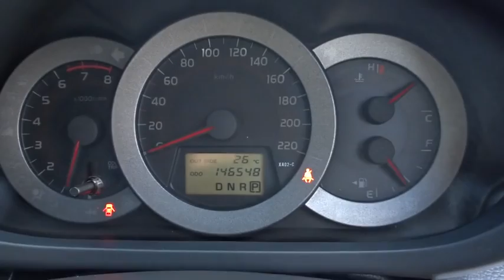2009 TOYOTA RAV4 Townsville, Cairns, Mt. Isa, Charters Towers, Bowen, Australia 6335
2009 TOYOTA RAV4

All our vehicles are subject to an RACQ inspection .. buy with confidence ..Nth Qld's leading dealer .. We can deliver anywhere in Australia  This class leading SUV is in excellent condition and is presented in Pearl white duco. It has an economical 4 cylinder,  2.4 litre petrol engine coupled with a convenient 4 speed automatic transmission. Log books are available for inspection. This is a very safe vehicle with 9 airbags fitted. Options include 17' factory wheels, premium sound, ABS, EBD, dual zone climate control, immobiliser, 6 disc cd, Aux input , bluetooth, MP3, cruise control, auto headlights, leather trim, rear spoiler  North Queensland's leading Used Car Dealership. We have a great range of pre-owned vehicles in stock now. All vehicles are workshop tested. 5 year warranty available. Trade in's are welcome and finance can be tailored to your needs. Please contact one of our friendly staff on 0437wheelz anytime.  If you don't see the vehicle you want Please click on the tab at the top of our web page FIND A CAR 4 ME. And we will find your car.  Yes!  Yes!   Yes! Racq inspections  Yes!  Yes!   Yes! 5 Yr warranty available  Yes!  Yes!   Yes! 25 Yrs service to Nth Qld  Yes!  Yes!   Yes! Delivery Aust wide  Yes!  Yes!   Yes! Finance and Ins available  Yes!  Yes!   Yes! Defence force discounts  Yes!  Yes!   Yes! We will bring the car to you  Yes!   Yes!   Yes! Test drive today!!!
Dual Air Bags,Antilock Brakes,Air Conditioning,BLUETOOTH,CD Stacker,Cruise Control,Engine Immobiliser,Log Book,MAG Wheels,Power Steering,Power Windows,Remote Central Locking,